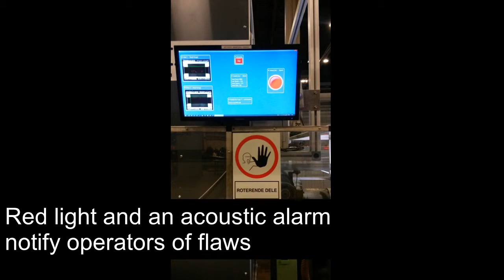IVISYS Coating Check